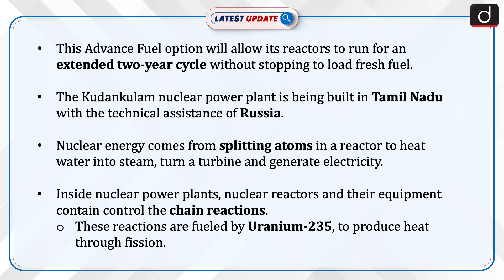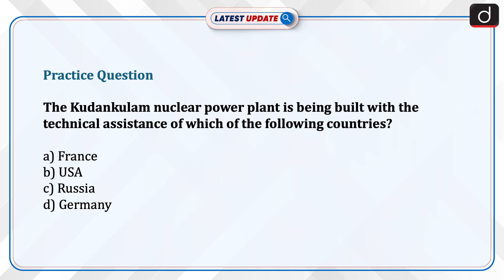Next-Generation Nuclear Fuel | Russia| Latest Update | Drishti IAS English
Recently, the head of Russia’s state nuclear corporation Rosatom has announced that it will supply next-generation nuclear fuel to India this year. This highlights the Russia’s readiness to significantly expand its cooperation with India in the peaceful use of nuclear energy. Earlier in 2022, Rosatom has offered a more Advanced Fuel Option to India’s largest nuclear power station at Kudankulam.